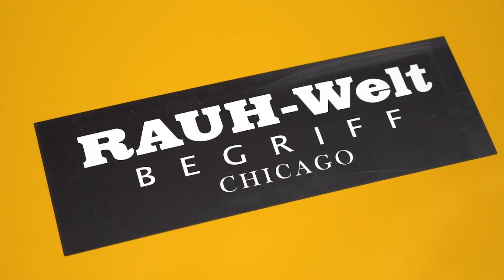Akira Nakai’s personal RWB arrives in Chicago, IL USA - Only1Schu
This stunning RWB Porsche was created and driven by Nakai-San. Later it was transferred to the current owner who lives outside of Chicago, IL USA. This 911 is unique as they come. This example to come from Rauh Welt Begriff (RWB) creator is named Nohra and is one of the only cabriolet examples ever made.

Here’s a short feature we created for the owner, EJC.